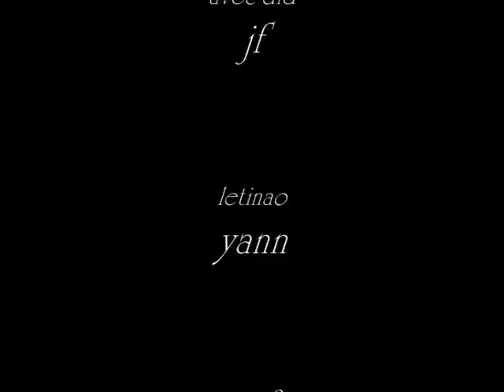l histoire d une grimpette ENDURO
chez did